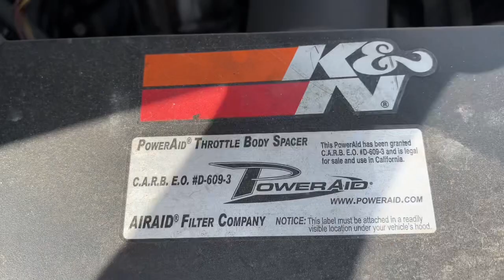We Bought The Loudest Truck!*So Many Mods* THE BLESSED FAMILY